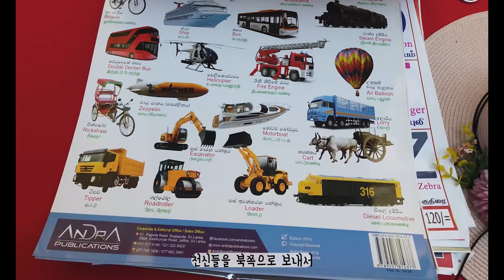Vlog 힌두교 축제 가네쉬 짜투르티 (대혼란 주의)